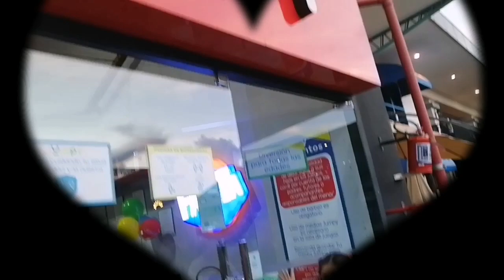Liesel en Santa Cruz de la Sierra 1